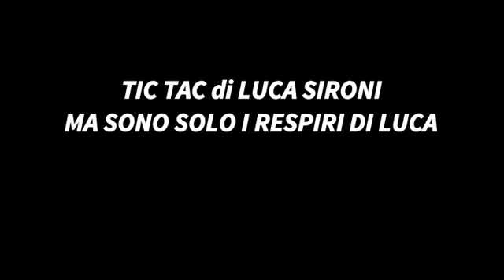TIC TAC di LUCA SIRONI MA SONO SOLO I RESPIRI DI LUCA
PORDENONE GANG